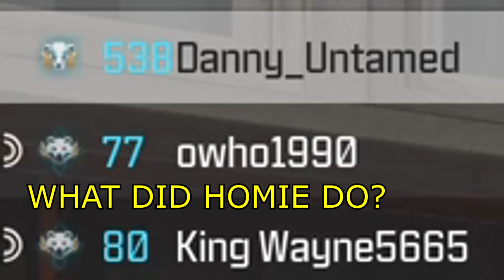Just a normal game of MWIII FFA. (I joined late, I'm just that good😈)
I HAVE 500+ HOURS PLAYING FREE-FOR-ALL MATCHES DO NOT SLEEP ON ME!
Call Of Duty Modern Warfare III, just some games of multiplayer. Peace and love, hope you all have a great day.